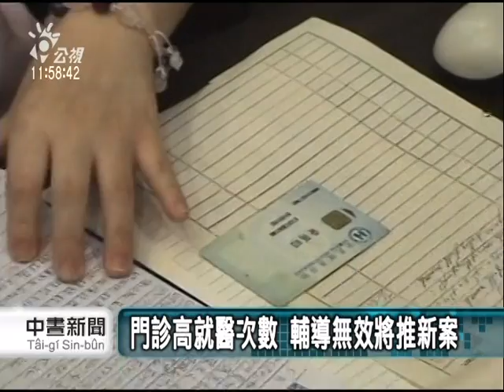20111012 公視中晝新聞 民間批僅限院所 未管制次數上限